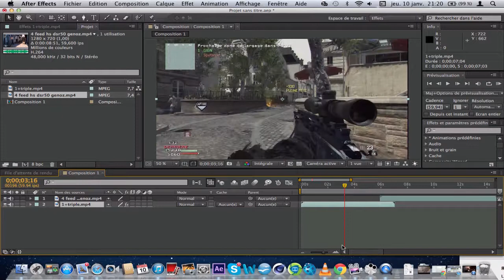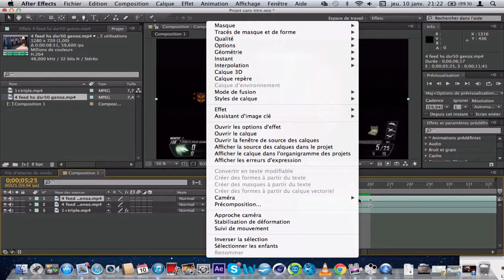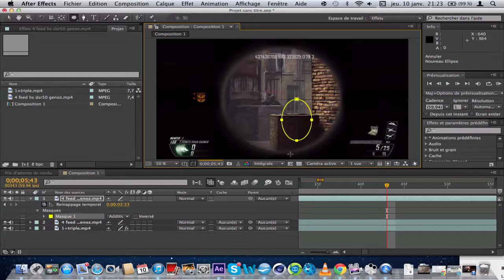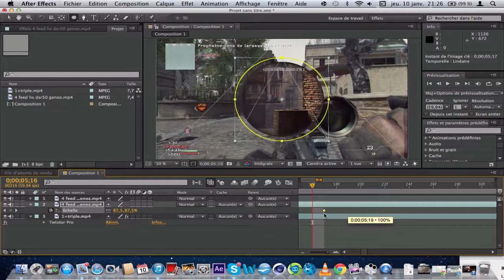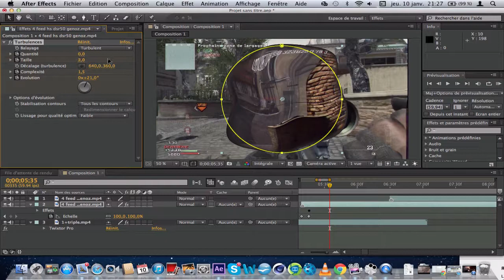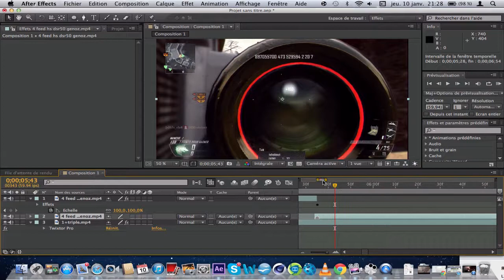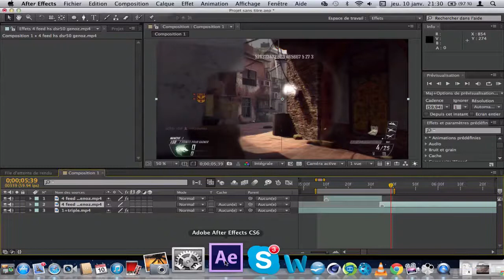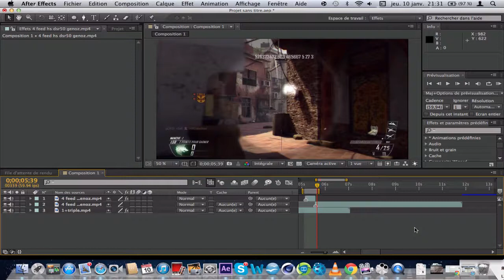Apprendre à faire la Scope Transition Déformation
On se retrouve pour un nouveau tuto dans le quel je vous apprends à réaliser une transition. Celle ci est vraiment simple à faire et très rapide. Elle est sympathique et s'accompagne sur n'importe quel édite ( arrêtons de faire une recette de cuisine. ^^).
Toutes les étapes sont dites dans la vidéo.

Si vous avez des questions, n'hésitez pas à me les poser dans la partie commentaire ou par skype: alexdu28400.

Vous êtes de plus en plus nombreux et je vous remercie.

bye !!!